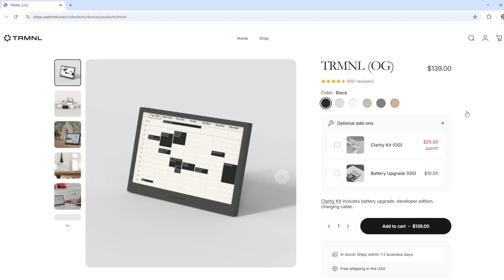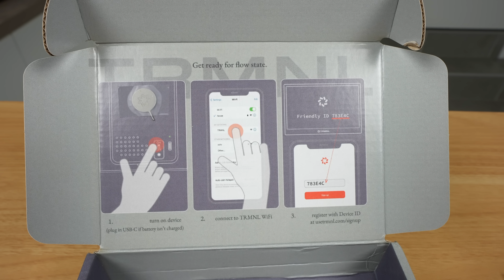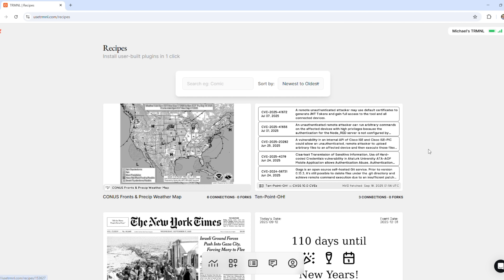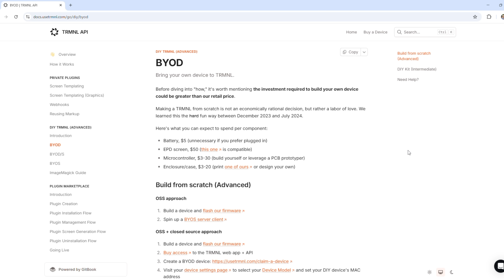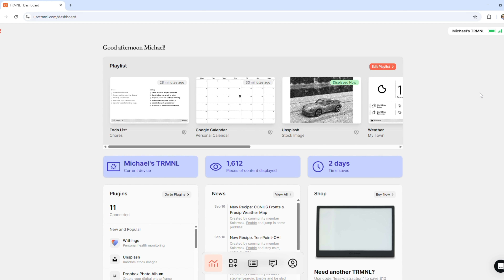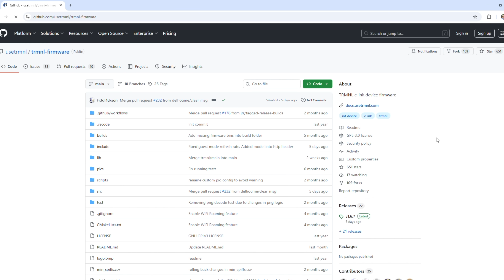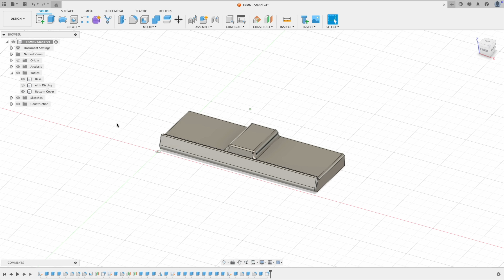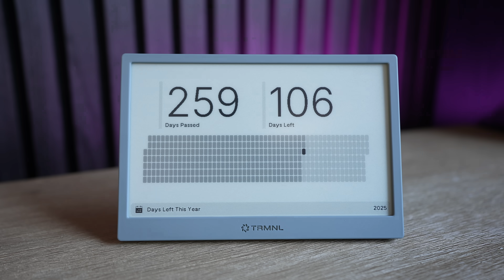TRMNL: The Open Source Smart Display You Can Build Yourself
Meet TRMNL, a minimalist open-source smart display that keeps your calendar, tasks, and weather in sight without distractions. In this video, I’ll show you how TRMNL works, what it costs, and whether you should buy one or build your own.

BYOD Version:
ESP32-S3 XIAO
7.5" Monochrome e-Ink Display 800x480
E-Ink Driver Board for XIAO
2000mAh Battery
M2.5x6mm Screws
M2.5 Brass Inserts

Hakko Soldering Iron
USB C Pencil Screwdriver

CHAPTERS
0:00 Intro
0:42 TRMNL (OG)
2:13 Web Interface
3:52 DIY Version
8:08 Final Thoughts